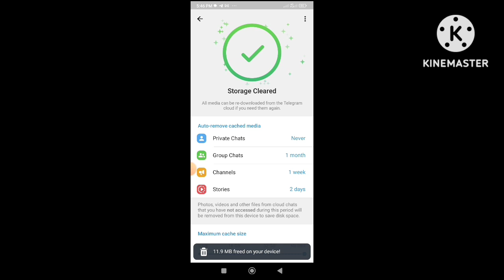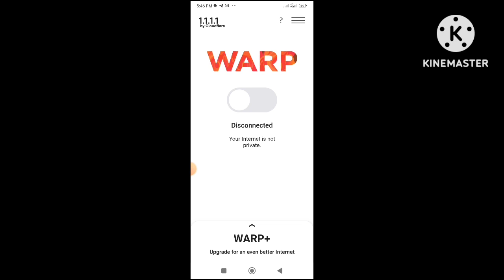Telegram message not sent | Fix Telegram unable to send SMS please try again later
How to fix if telegram message not sent, it's show error message, telegram unable to send SMS, please try again later.